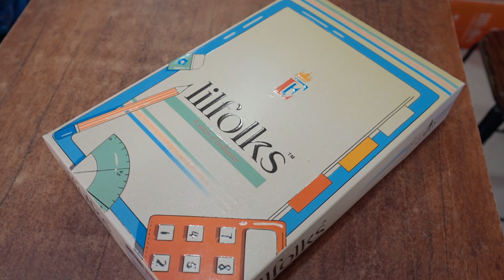PREMIUM KIDSWEAR BRAND LILFOLKS KIDSWEAR / ULHASNAGAR MUMBAI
LILFOLKS KIDSWEAR

ADDRESS -  Shop No.5, Shiv Baba Galli, Nr Kumar Department, Japani Bazar, Ulhasnagar, 421002 Mumbai